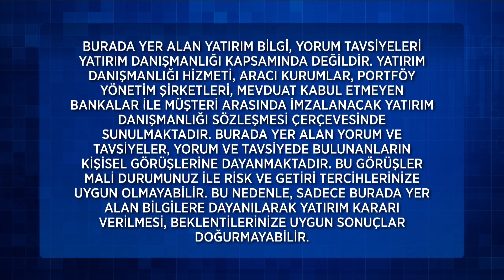Ekonomi Arası 62. Bölüm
Ekonomi Arası 62. Bölüm (26 Şubat 2022)

62. Bölüm Konu Başlıkları;
Haftaya Rusya-Ukrayna Savaşı Damga Vurdu.
ABD 4 Rus Bankasının Tüm Varlıklarını Dondurma Kararı Aldı.
Yüksek Enflasyon Nedeniyle Enerjide Yaptırımlar Sınırlı Kaldı.
Küresel Piyasalarda Savaş Fiyatlaması.
Altın 2021'den Beri En Yüksek Seviyesinde.
Dolar 14 TL'yi Aştı.
Savaş Kripto Paraları da Tetikledi.